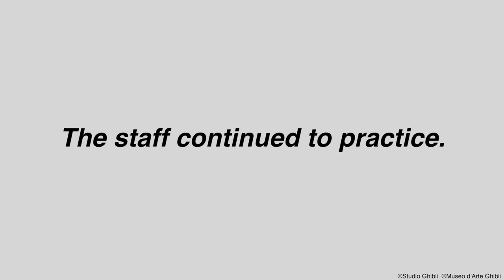Special Puppet Show "Earwig and the Witch" at Ghibli Museum Part2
“Earwig and the Witch,” Studio Ghibli’s latest animated feature film, was adapted into a puppet show by the director Goro Miyazaki himself.  The show will be performed at the Ghibli Museum, however, the staff had no idea how hard puppetry could be…